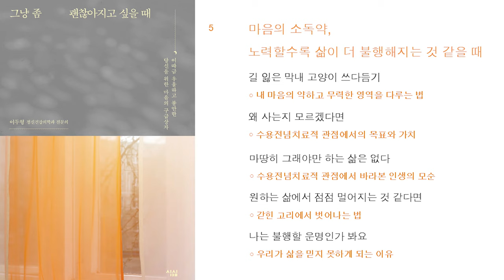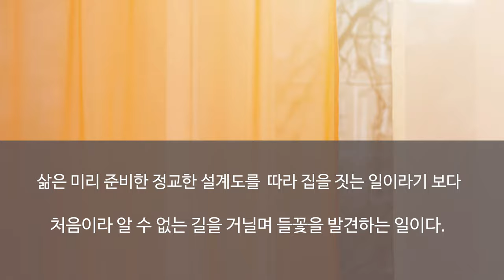심리북튜버 | 그냥 좀 괜찮아지고 싶을 때 | 정신건강 교양서 | 마음의 구급상자 책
제목 : 그냥 좀 괜찮아지고 싶을 때
저자 : 이두형 정신건강의학과 전문의
출판사 : 심심

브런치에서 '아는 정신과 의사'라는 이름으로 작가활동을 하시다가 이번에 출간작가가 되셨어요. 네이버에서 두두의 마음카페도 운영하고 계시니 한번 방문해 보세요 ^^

심리북튜버 쏭아지네의 채널에 오시면 더욱 다양한 심리/상담 관련 책들을 만나실 수 있습니다 :-)